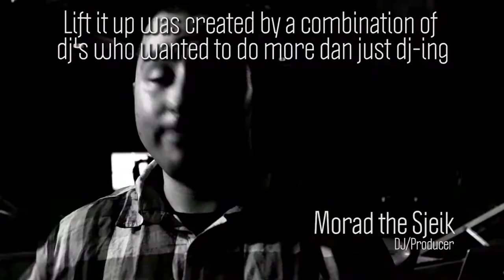Lift it Up EPK (with english subtitles)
Lift it Up is a combination of DJ's and Producers and Live Musicians. Lift it Up represesnts 'uplifting' house, soul, funk, jazz music and improvisations, and since 2010 members are TijsS on Saxophone, Arne v on keys, Banjeera on Percussion, Deena on vocals and DJ's Morad the Sjeik and Slew.
Inspired by acts such as Faithless, Soulvation and Voicst and artists like Stevie Wonder and Jamiroquai, they have created their own sound which they use to create a stunning atmosphere during their live gigs. Lift it up shared the stage and posters with acts such as Hans Dulffer, Ronald Molendijk, Dj Kicken, Lucien Foort, Afrojack and The Opposites. And aside from their many live sets they are often to be found in the studio, creating studio versions of their live tracks.